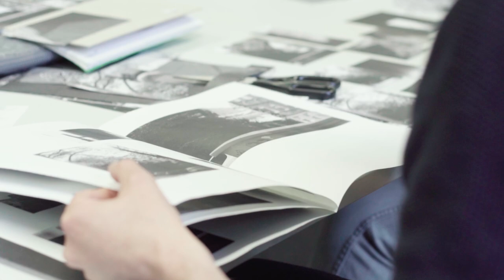Jobperspektive: Kommunikationsdesign im Offlinebereich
Kommunikation ist überall. Plakate, Buchcover, Zeitschriften, Logos, Apps, Interfaces, Webdesign oder Verpackungsdesign – Jeden Tag begegnen wir hunderten von visuellen Botschaften.

Im Bachelorstudiengang Kommunikationsdesign lernst Du ausschließlich von renommierten Dozenten aus der Kreativbranche und kannst die Profi-Ausstattung der University of Europe for Applied Sciences inklusive Fotostudio, Print & Scan Lab, VR Equipment, MacPools, etc. für Deine Studienprojekte einsetzen.

Mit einem Studium an der University of Europe for Applied Sciences stellst du die Weichen für deine Zukunft! und melde dich direkt für unseren Newsletter an! Darin informieren wir dich einmal im Monat über Infotage auf den Campussen in Iserlohn, Berlin und Hamburg sowie über Projekte von Studierenden und Professoren, Ausstellungen und Veranstaltungen und vieles mehr!
vorbei und bekomme hilfreiche Tipps zur Berufs- und Studienwahl sowie zu alltäglichem wie Wohnen, Nebenjobs, BaföG etc. Wir sehen unsere Aufgabe darin, dich während deines Studiums mit den Schlüsselqualifikationen auszustatten, die dich befähigen in einer globalisierten Welt im Management, auf Führungsebene und als kreativer Kopf neue Wege zu gehen. Wir wollen dich darin bestärken, mit deinem bei uns erworbenen Wissen und gestärkten Kompetenzen Veränderungen in wirtschaftlichen, künstlerischen und gesellschaftlichen Bereichen voranzutreiben und dich von der Masse abzuheben. Dafür haben wir unser Lehrangebot stratgisch auf die Bedürfnisse des Arbeitsmarktes von morgen ausgerichtet mit den Säulen: Internationalität 4.0 - Praxisnähe 4.0 - Kompetenzentwicklung 4.0

With a degree from the University of Europe for Applied Sciences, you set the course for your future! and sign up for our newsletter! In it we inform you once a month about open house days at the campuses in Iserlohn, Berlin and Hamburg as well as about projects of students and professors, exhibitions and events and much more! and get helpful tips on career and study choices as well as everyday life such as living, part-time jobs, future job prospects etc. The University of Europe for Applied Sciences with campus locations in Iserlohn, Berlin and Hamburg, is a state recognized private university. With programs in the fields of (Digital) Business Management, Sport Management, Media and Communication and Psychology, as well as Art & Design, the university is developing the creative entrepreneurs, decision makers and designers of tomorrow. It is our mission to give students the key qualifications that will prepare them to make a difference in the globalized world as managers, leaders and creative minds. We encourage them to user their forward-looking knowledge and their skills to push for change in economic, artistic and social realms and to set themselves apart from the crowd. Our programs of study are progressively designed based on three strategic pillars: Internationality 4.0 - Practical Relevance 4.0 - Competency Development 4.0 Idee und Redaktion: Hilka H. Jeworrek Kamera, Schnitt und Grafik: Artur Gleich, Joel de Lafuentetorres, Annika Urbanski